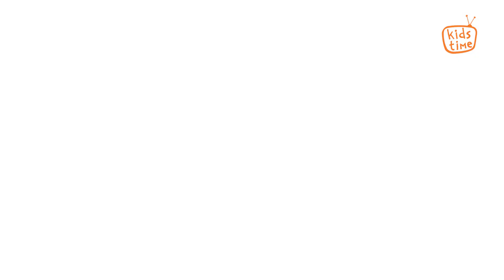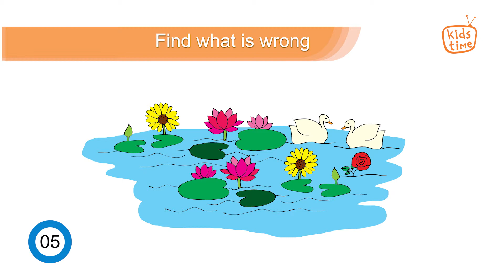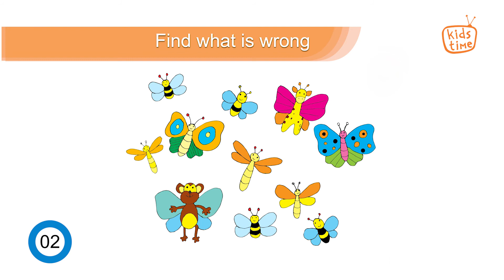What is wrong 2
These game will trick your child brain. 😉 Take this fun test to check the sharpness and productivity of your child brain. Make your child to answer these questions as quickly as possible and see the results! 👍

You child have a maximum of 30 seconds for each task, but try to answer the questions as fast as possible.

SUMMARY
If your child took more than 25 seconds to answer each question, or your child didn't manage all the tasks, it means that your child have to exercise this type of game more and more.
If it took your child less than 20 seconds, your child brain is quite good, and your child can approach tasks from different angles.
If your answered each question correctly within 10 seconds, your child brain is very very good and fast! Your child can notice the tiniest details right away and adapt to new situations easily!

|SHARE|COMMENT|TAG|LIKE|